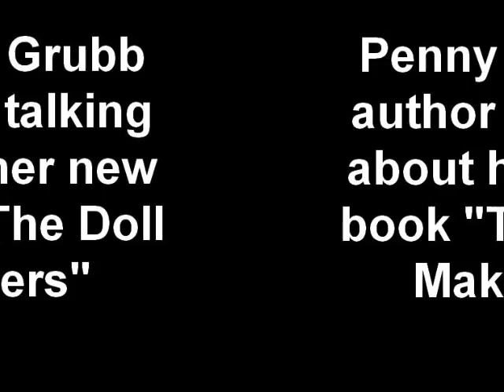Author Penny Grubb Like False Money and the Doll Makers